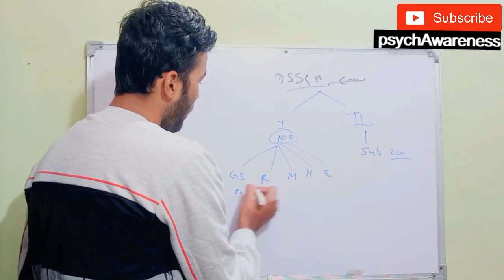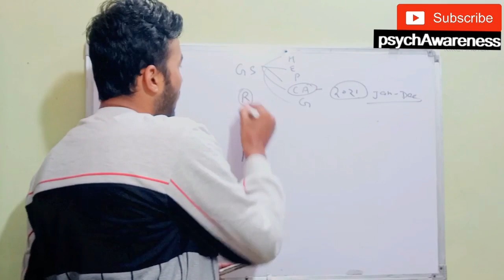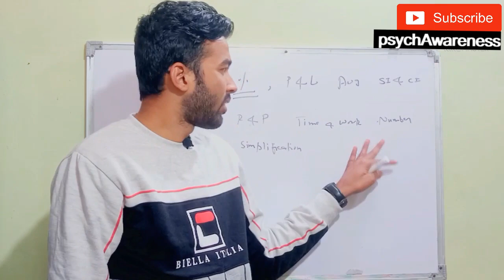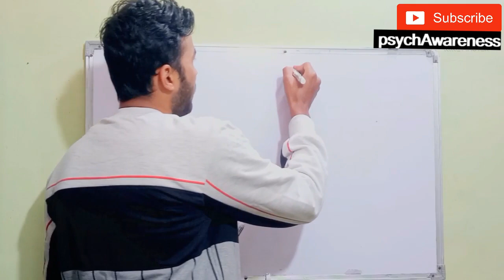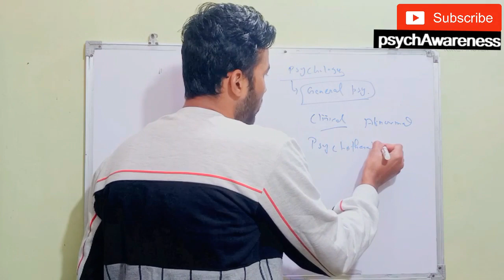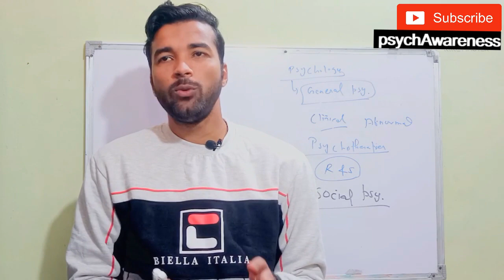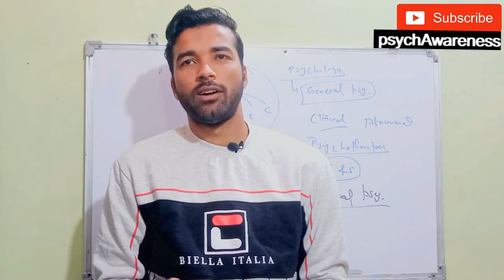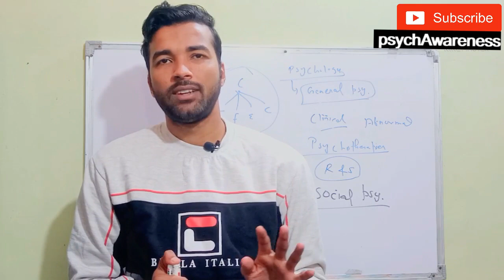Dsssb counselor exam preparation | कैसे करे dsssb Counselor exam की तैयारी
About us

Hello friends welcome to psych Awareness you tube channel where we are giving updates regarding Psychology jobs like counsellor jobs, psychologist jobs and research fellow in psychology jobs etc. & also giving knowledge in mental health, psychology exams preparation, & counselling. This channel you will be able to create deep understanding in psychology field, mental health & counselling areas.